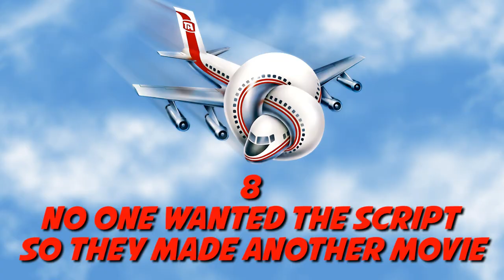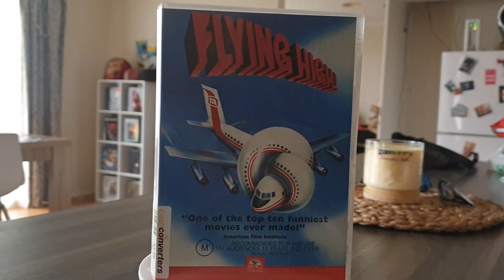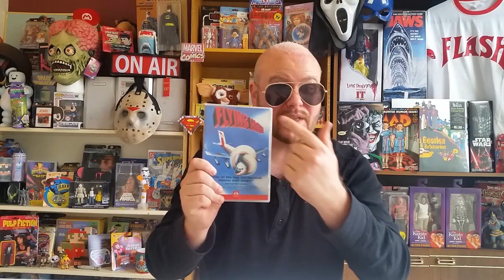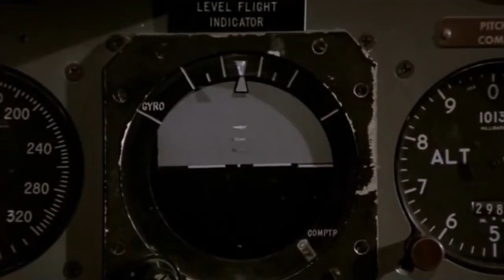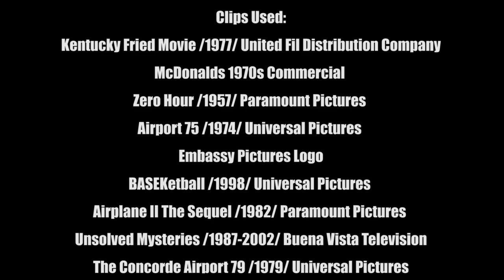10 Things You Didn't know About Airplane